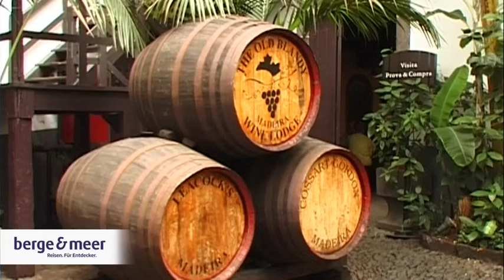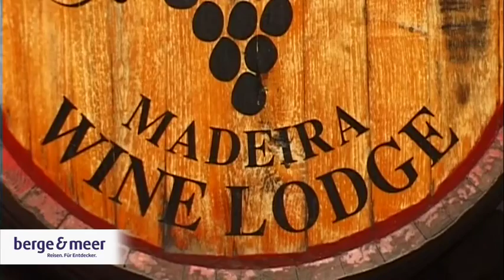Reise-Video Madeira | Berge & Meer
Sie verzauberte schon Kaiserin Sissi, sie inspirierte Winston Churchill zum Malen und sie verlieh George Bernhard Shaw immer wieder neue Kraft: Die wundervolle Blumeninsel Madeira!